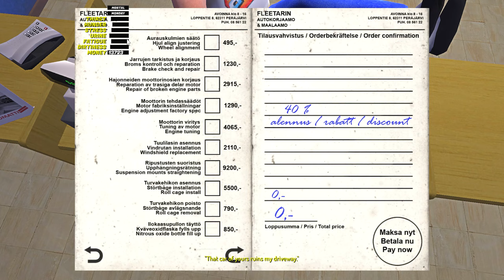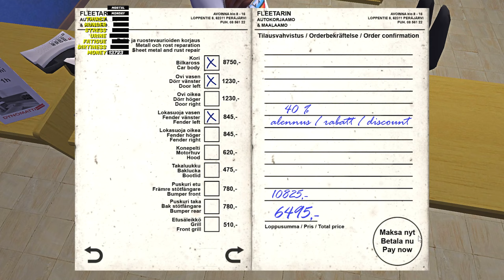LEVEI O SATSUMA PARA DESAMASSAR E BUSQUEI AS GARRAFAS VAZIAS MY SUMMER CAR BRASIL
⭐RESUMO⭐MEU PC⭐SAVEGAME⭐

Fala pessoal, nesse vídeo levo o Satsuma para desamassar no mecânico. Vou preparar o carro para o próximo rally.

🔹 MEU PC:

 ▪️ Processador: Ryzen 5 1600 AF
 ▪️ Placa Mãe: Gigabyte a320m
 ▪️ Placa de Vídeo: GTX 1650 Super 4g
 ▪️ Memória Ram: XPG 2x8gb 2666mhz DDR4
 ▪️ M.2 NVME: 240GB
 ▪️ HD: 1 Tera